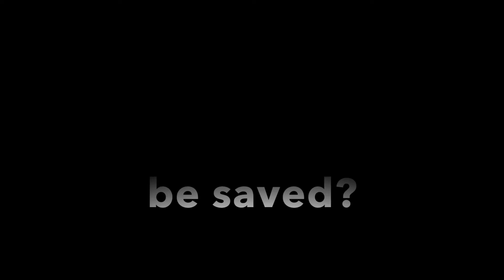Can corporations be saved?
In one word. "no!"